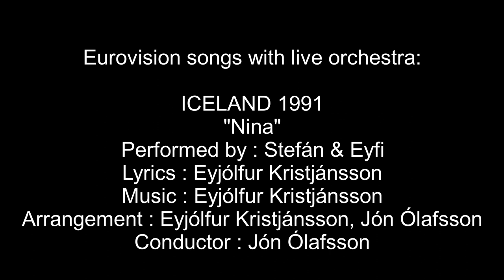Nína - Stefán & Eyfi - Iceland 1991 - (HQ) Eurovision songs with live orchestra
Interested in Eurovision history? Check out the biography of Jón Ólafsson and other Eurovision conductors
CREDITS:
"Nina"
Country  :  Iceland
Year  :  1991
Performed by : Stefán & Eyfi
Lyrics  :  Eyjólfur Kristjánsson
Arrangement  :  Eyjólfur Kristjánsson, Jón Ólafsson
Conductor  :  Jón Ólafsson

Points: 26
Rank: 15th
Running order: 2nd